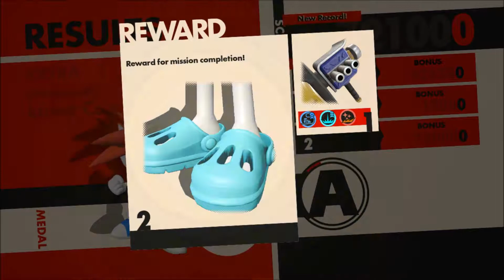Sonic Forces: Extra Stages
Description: So these are the extra stages. this should be a nightmare.